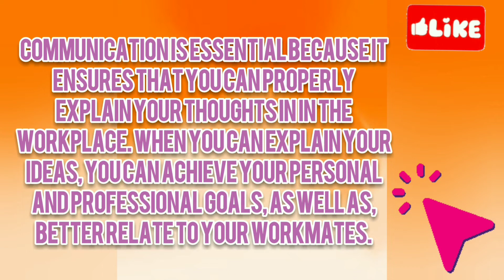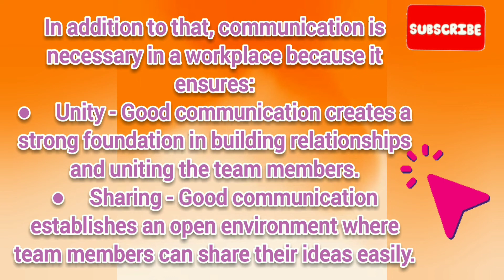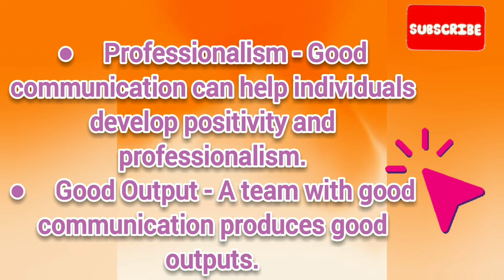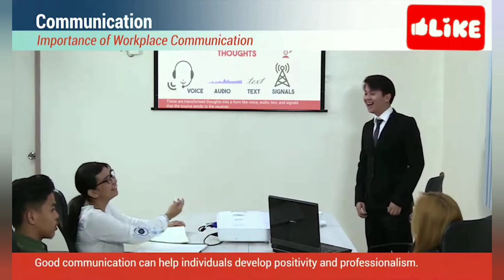21st Century Skills (WORKPLACE COMMUNICATION)- Importance of Workplace Communication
21st Century Skills
Receiving and Responding to Workplace Communication

Following Routine Spoken Messages:
Introduction to Communication
☑️Importance of Workplace Communication